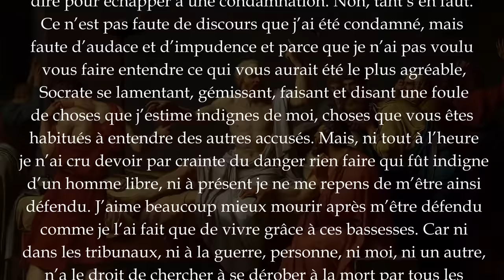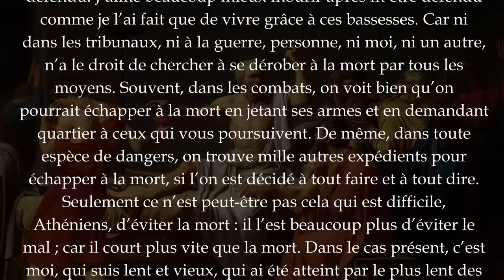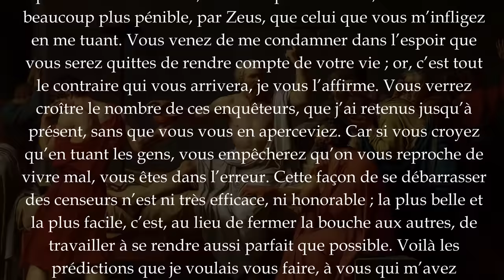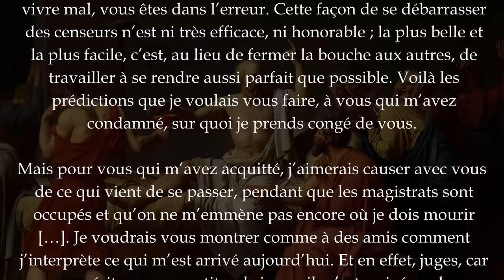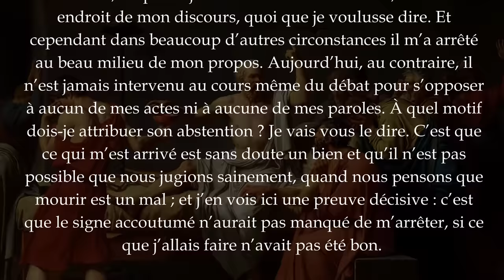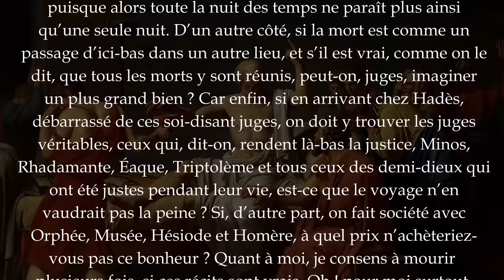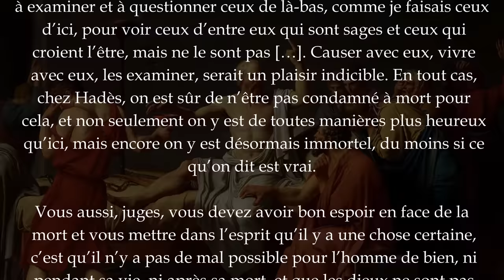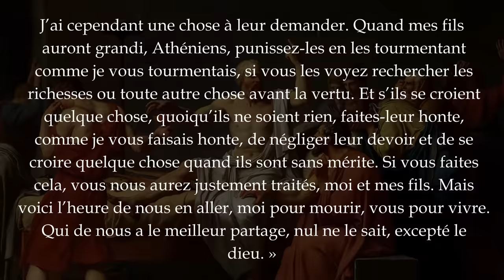SOCRATE - Son procès et sa condamnation à mort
📏 En -399, Socrate comparut devant le tribunal d'Athènes. Il fut mis en cause pour trois chefs d'accusation : impiété, introduction de nouvelles divinités dans la cité, et corruption de la jeunesse. Mais que reprochait-on exactement à Socrate, et surtout, comment celui-ci s'est-il défendu de ces accusations ? C'est ce que nous allons découvrir dans cet épisode.